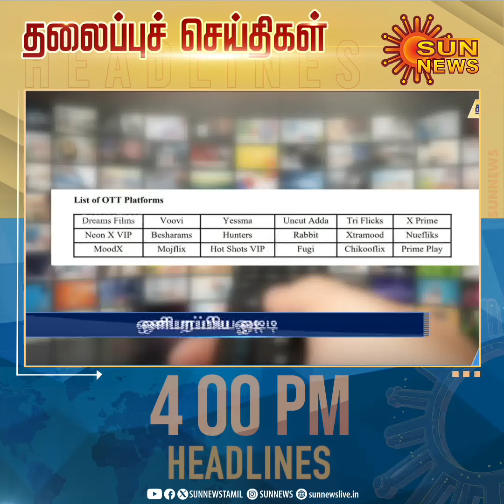Headlines Now | Evening 4 PM | 13-03-2024 | Sun News | Tamil News Today | Latest News